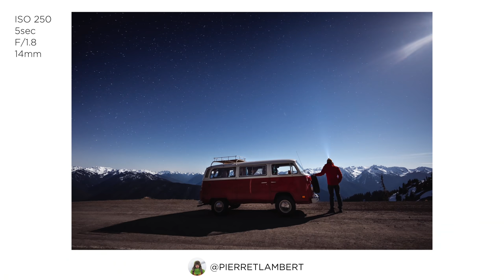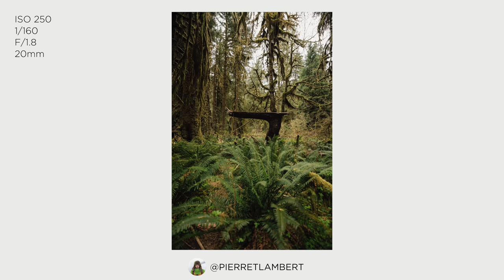36 Hours To Get The DREAM Photo!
Epic Day & Night photography - photo tips - Pacific Northwest Travel photography series

◦ RECOMMENDATIONS:
▹ Join thousands of readers, get free access to Pierre's Weekly TOP 5 (tips, gear, inspiration...)